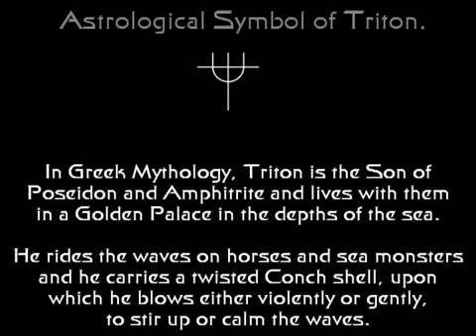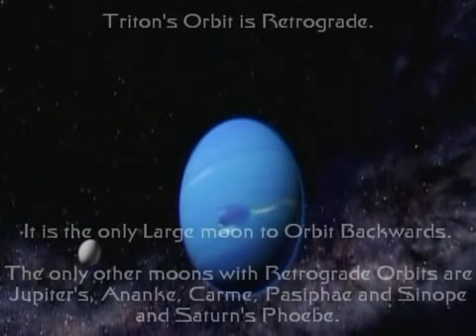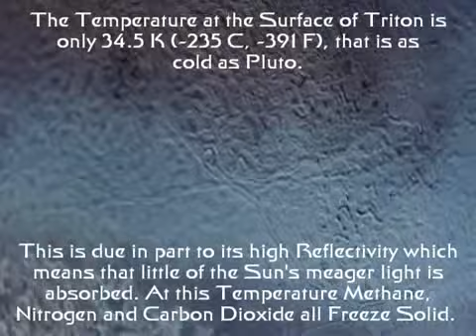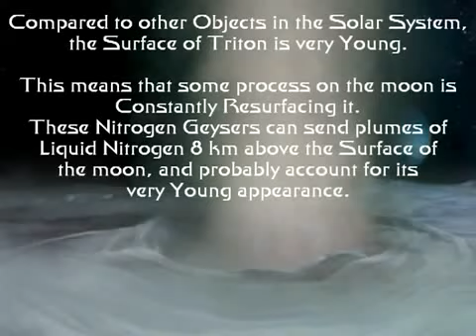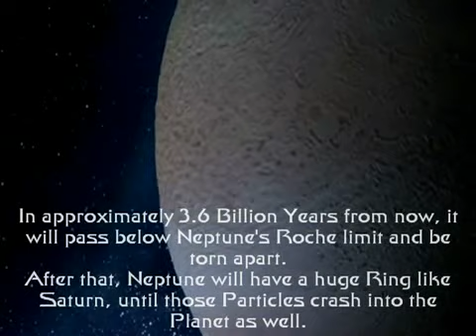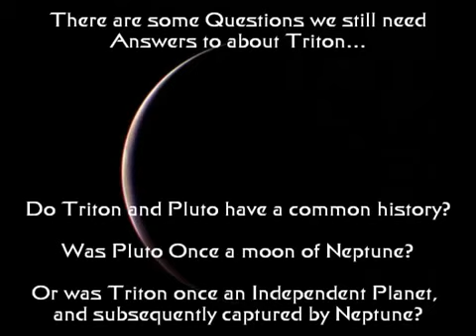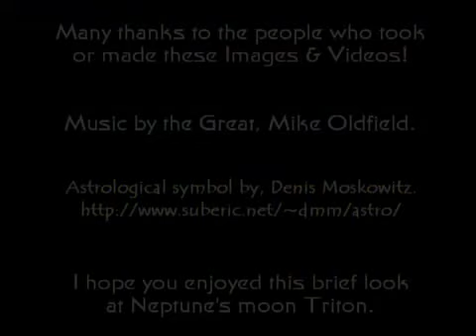Neptune's moon Triton AggManUK